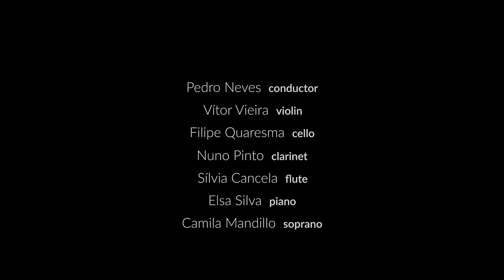Trabalho Poético I: Árvore by Miguel Azguime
homonymous poem by Carlos de Oliveira
Sond’Ar-te Electric Ensemble

Pedro Neves- conductor
Camila Mandillo - soprano
Sílvia Cancela - flute
Nuno Pinto - clarinet
Vítor Vieira - violin
Filipe Quaresma - violoncello
Elsa Silva - piano
Paula Azguime - sound design